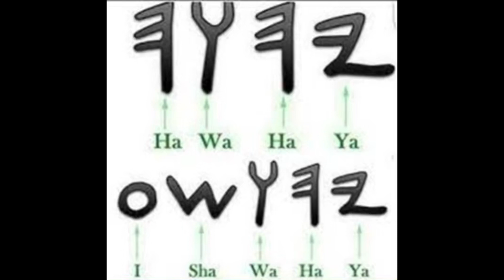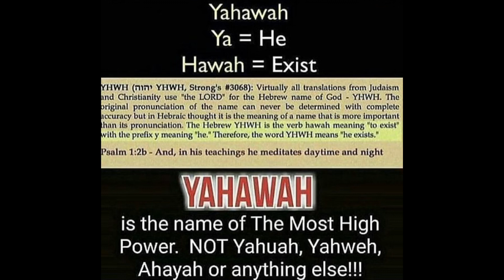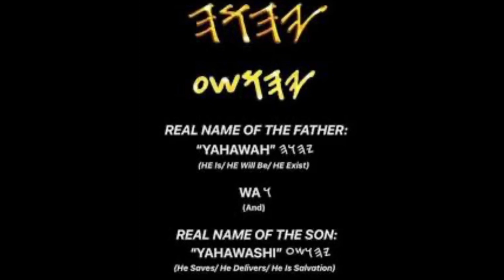IF THOU CANST TELL | The True Names (Visual)